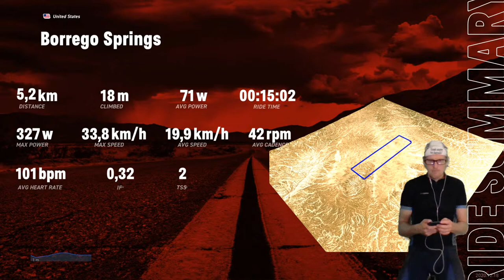E-racing on RGT!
SSR Betteshanger Tuesday!

Start @16:40
First real attack from Hartweld @36:00
Osborn trying to solo bridge @37:17
Becket goes @38:02
I attack with 20k to go @44:25
Im caught and our group gets strong company from behind @1:06:28